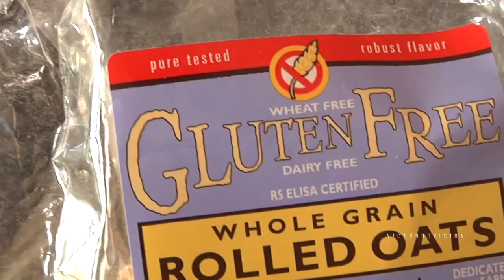为什么运动员夺冠后会哭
或许我们看到的只有聚光灯下的光鲜，却没看到运动员背后那多年的付出